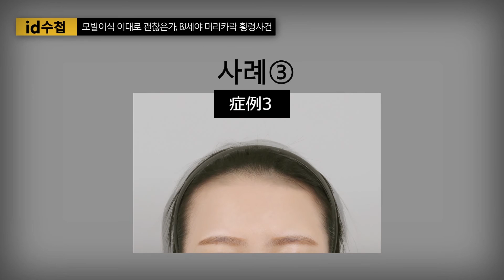面長・おでこ広い悩みを解消!!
おでこが広い人、面長に見えて悩みの方におすすめ額縮小手術!
そんな悩みを解消して可愛く変身しましょう♪
★韓国No.1小顔専門ID美容外科情報★
韓国ID美容外科の電話番号：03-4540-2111(日本からかける場合)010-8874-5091(韓国からかける場合)